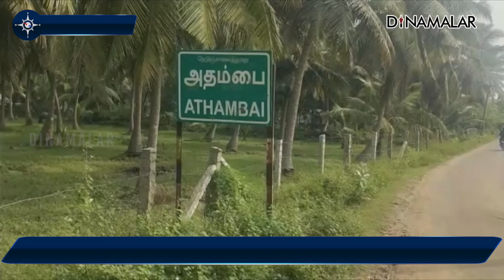வயலில் இறங்கிய பள்ளி வேன் 7 சிறுவர்கள் காயம்.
வயலில் இறங்கிய
 பள்ளி வேன்
7 சிறுவர்கள் காயம்.